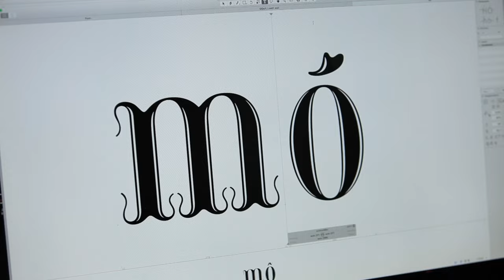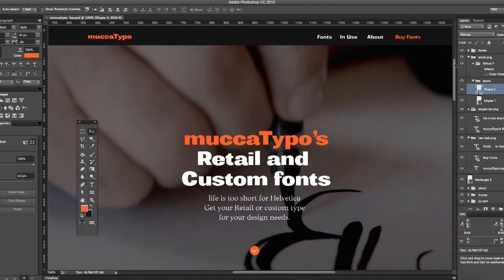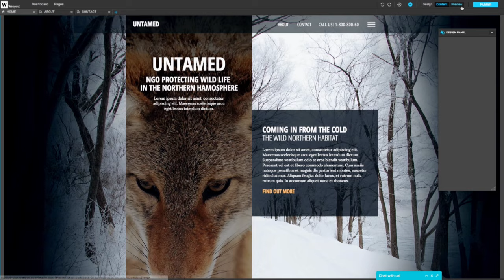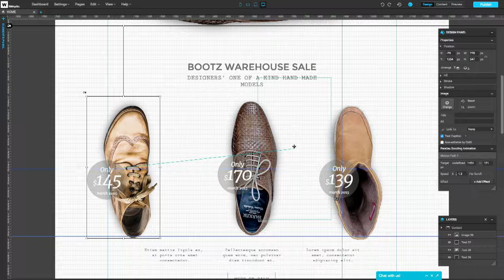How Bad Kissing is Like Working with Developers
Design Maestro Matteo Bologna in Action.
Our plan was to interview Matteo for another episode of Webydo's "Design Talks," but we ended up with something completely different - a hybrid between a serious discussion on the intimacy of in-browser website design and a satire of designers’ obsession with perfectionism.

STARRING // The Mucca Design Team

Matteo Bologna - Co-Founder, Mucca Design // President, The Type Directors Club
Roberta Ronsivalle - Managing Partner
Andrea Brown - Senior Art Director
Erica Heitman-Ford - Senior Art Director
Amber Case - Graphic Designer
Giorgio Davanzo - Graphic Designer
Francesco Bertocci - Digital Designer
Kat Gabrielle - Studio Manager
Michelle Kurzner - Design Intern

INTERVIEWER // Skid Maher

DESIGNER & STYLIST // Rama Naki

INTRO MUSIC // "C.R.E.A.M." by El Michels Affair, thanks Fat Beats!

Craft your clients’ websites, code-free: webydo.com